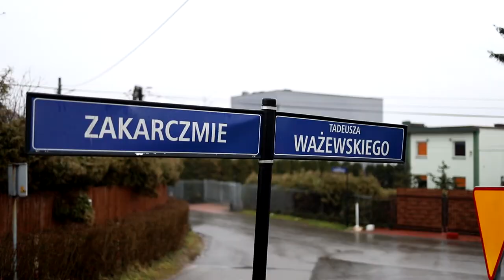Rusza rozbudowa fragmentu ulicy Ważewskiego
W tym tygodniu planowane są pierwsze prace przy rozbudowie ulicy Tadeusza Ważewskiego – informuje Zarząd Dróg Miasta Krakowa.